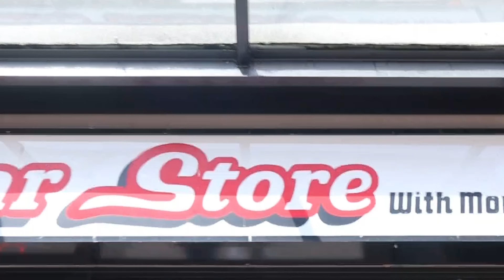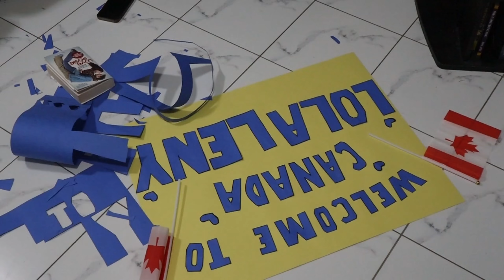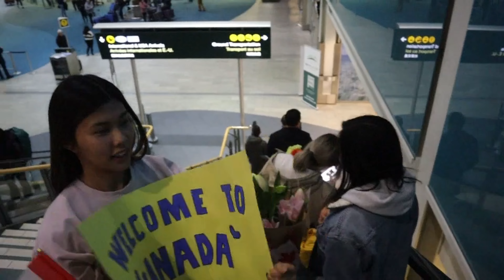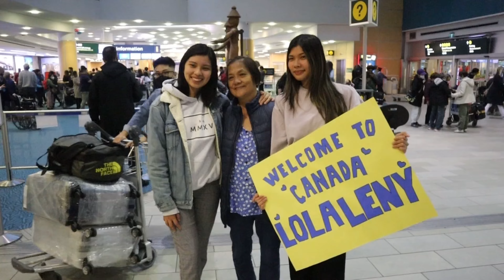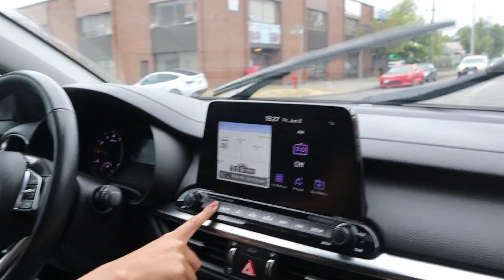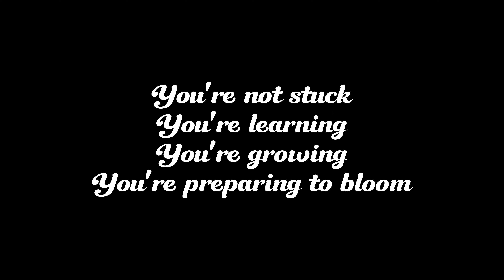WELCOME TO CANADA LOLA/ Buying my FIRST CAR/ CAFES